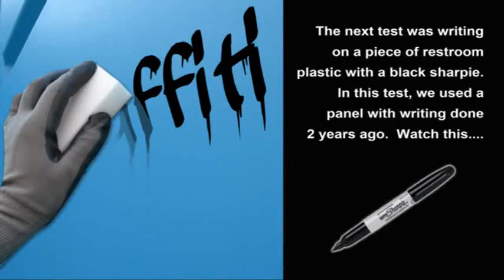Graffix Remover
Graffix Remover is a product which removes graffiti provided by SafeTFresh